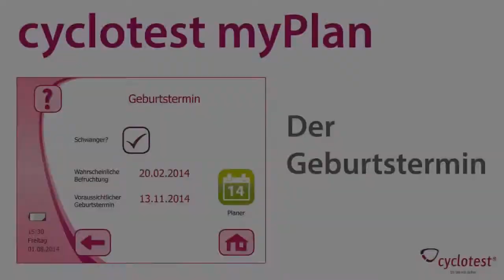cyclotest myPlan - Die Geburtsterminfunktion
Das Video zeigt Dir die Geburtsterminfunktion des Zykluscomputer cyclotest myPlan, welcher einen Geburtsterminrechner sowie eine Geburtsterminplanes beinhaltet.

Möchtest Du den voraussichtlichen Geburtstermin bei Eintritt einer Schwangerschaft oder den optimalen Zeitpunkt für die Befruchtung bei einem Wunschtermin erfahren, so schaue Dir die Geburtsterminfunktion an.

Hinweis: cyclotest myPlan wird zu cyclotest myWay: Wir haben unsere Produkte zusammengelegt. Es gibt nur noch einen Zykluscomputer – unseren cyclotest myWay – der für beide Ziele verwendet werden kann: Für den Kinderwunsch und die Zykluskontrolle. Im Modus Kinderwunsch stehen dann alle Funktionen zur Verfügung, über die cyclotest myPlan ehemals verfügte. Mit dem Moduswechsel durch alle Lebensphasen – cyclotest myWay wird zum Begleiter über viele Jahre.